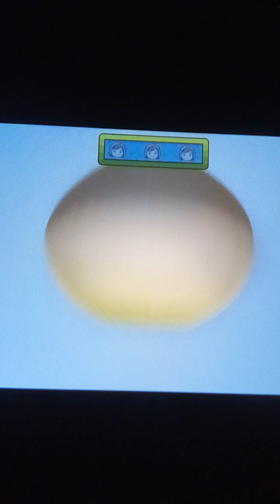Cooking mama what's cooking episode 14: getting chili here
recipe:

step 1: grind the meat

step 2: slice the veggies

step 3: fry the meat and veggies

step 4: open beans and sauce cans

step 5: rinse the beans

step 6: stew with spices